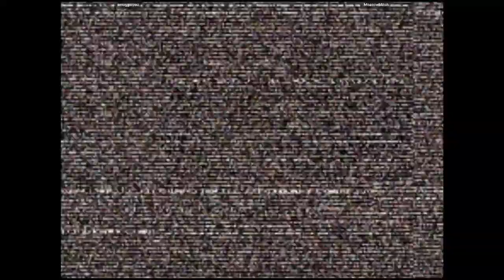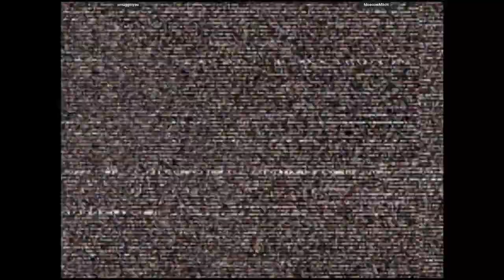CVS2 - smugginyou VS MoscowMitch | 🇺🇸🇺🇸 Fightcade2